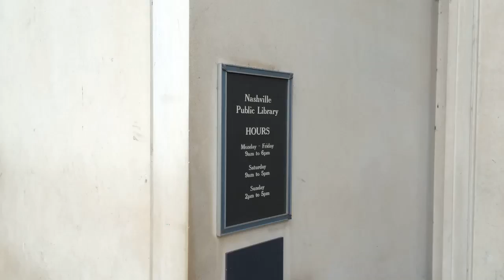Tennessee voters line up as polls open in Nashville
Tennessee voters line up as polls open at the downtown Nashville library on Super Tuesday.